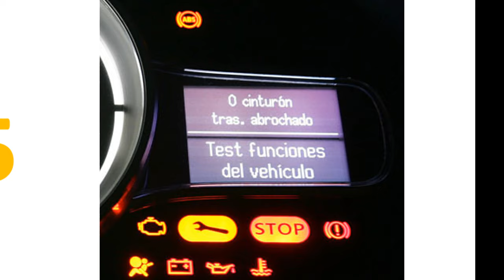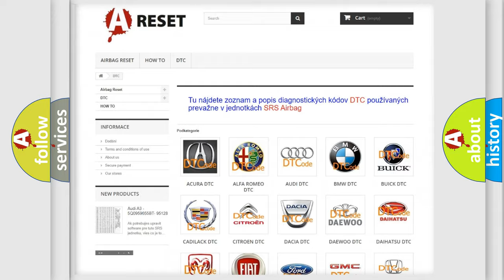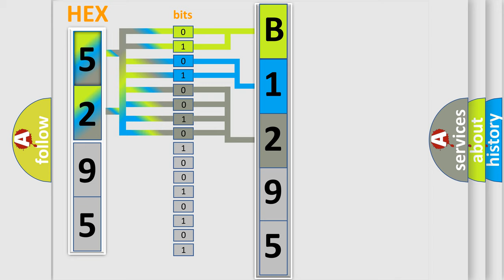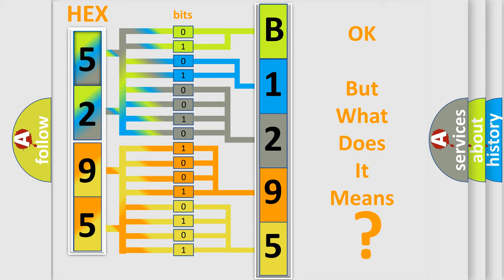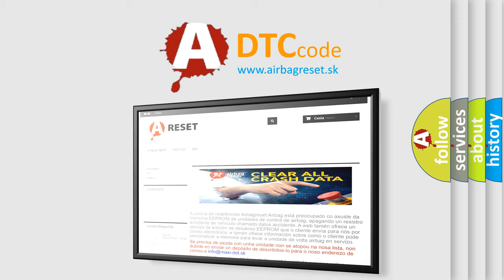DTC Jeep B1295-12 Short Explanation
Contents:
0:21 Basic DTC analysis according to OBD2 protocol standard.
1:48 Insight into programming
2:58 A diagnostically understandable description of the Diagnostic Trouble Code
3:05 Basic error definition

Make:
Jeep
Code:
B1295 12
Definition:
Right Rear Air Spring Exhaust - CircuitorComponent Protection Time-Out
Description:
The Air Suspension Control Module (ASCM) during air exhaust is detecting a cycle period greater than 300 sec (cumulative counter re-starts only with intake event).
Cause:
SUSPENSION MECHANICAL BINDINGAIR SUSPENSION INTAKE LINE BLOCKED OR RESTRICTEDRIGHT REAR AIR LINES BLOCKED OR RESTRICTEDAIR SUSPENSION COMPRESSOR ASSEMBLYAIR SUSPENSION CONTROL MODULE (ASCM)
Failure Type: